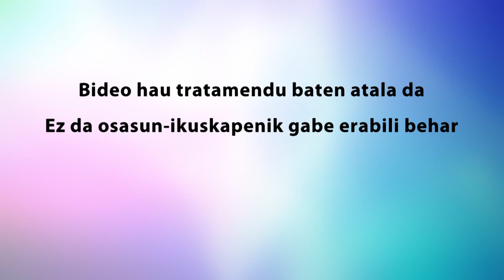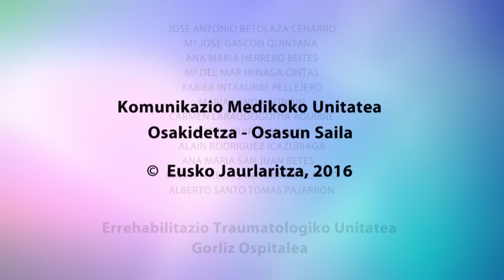Pixoihala jartzea. 22/32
Bideo hau Gorlizko Ospitaleko “Aldaka-eskola” programan sartzen da. Aldaka hautsi duten pazienteentzat eta haien zaintzaile eta familiakoentzat egin da. Bideo hau eta norberaren neurrira diseinatu, errealizatu eta erabiltzen diren beste bideo batzuk ere, Errehabilitazio Zerbitzuan sortutako programaren barruan sartzen dira, aldakako hausturaren gaineko trebakuntza emateko eta haustura prebenitzeko eta osatzeko helburuarekin.